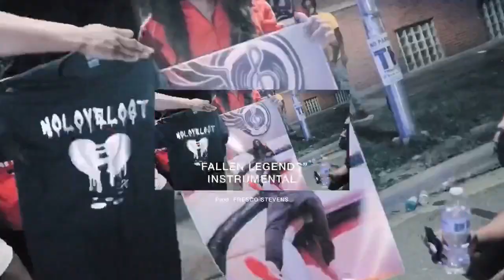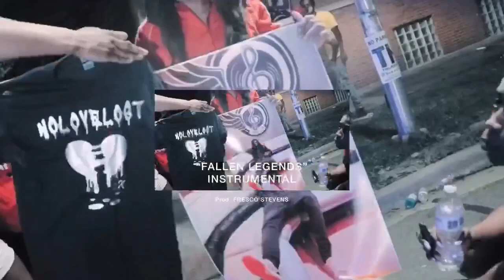[FREE] G Herbo Sample Type Beat "Fallen Legends" (Prod. Fresco Stevens)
$30 Leases/Negotiable Exclusives
Credit: (Prod. Fresco Stevens)